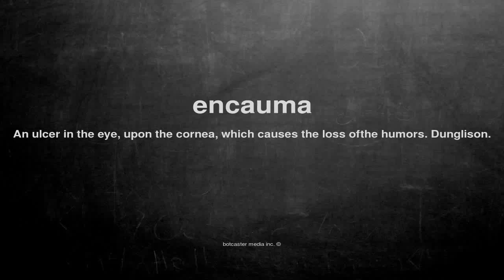What does encauma mean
What does encauma mean in English?